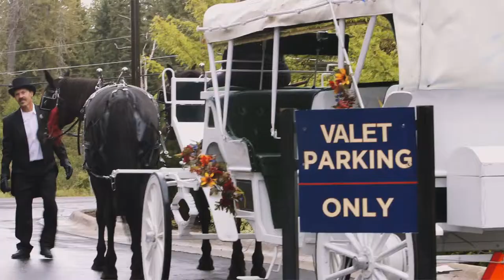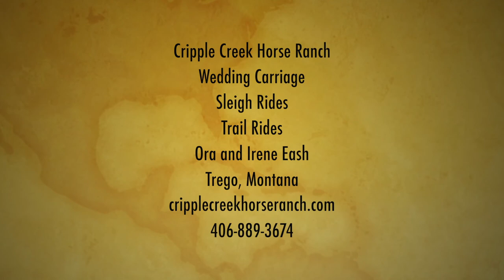Cripple Creek Horse Ranch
Nestled in the Northwest corner of Montana, beneath the Rocky Mountains. Lies a Horse Ranch dedicated to the art of Horse Rides. Trail rides,hayrides,sleigh rides,and even a Romantic Horse Carriage Ride for weddings and anniversaries. What ever season of the year we have a ride for you. Book your special event with us today.